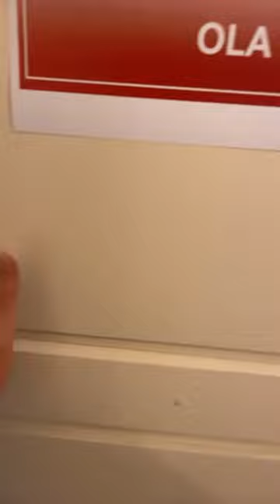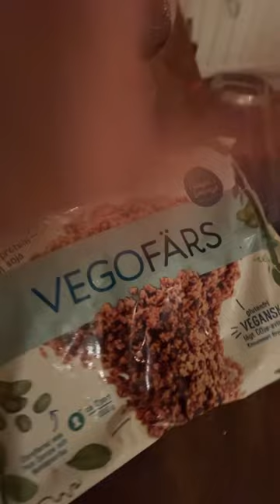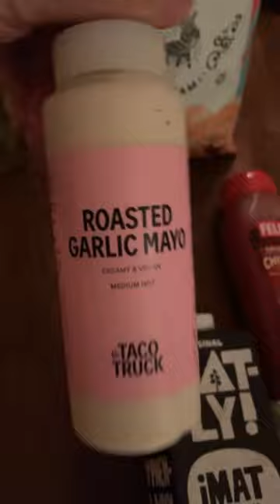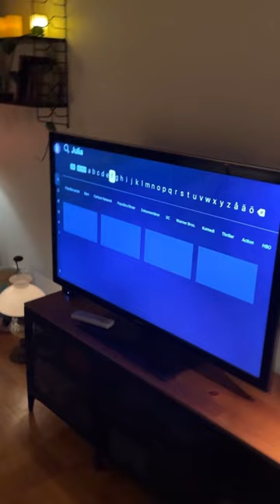HOW I GOT WINE AND DIANA THE MUSICAL